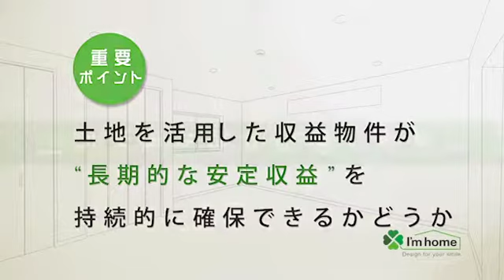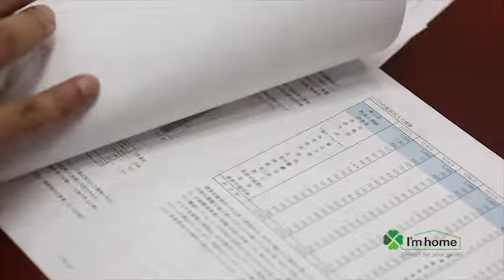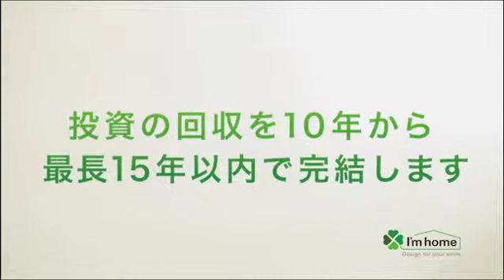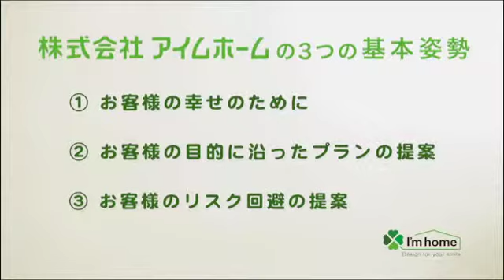アイムホーム資産運用篇